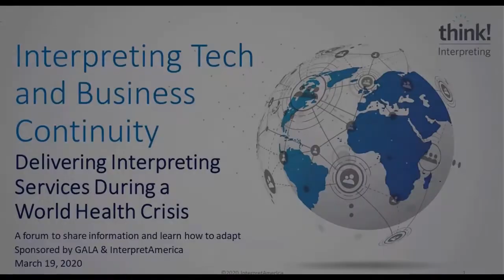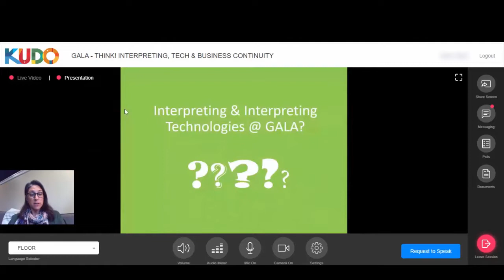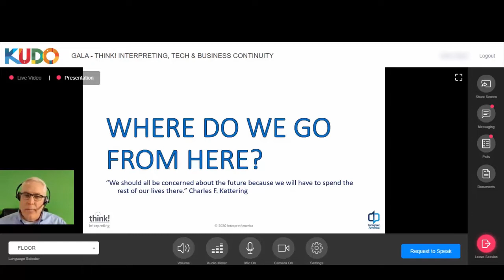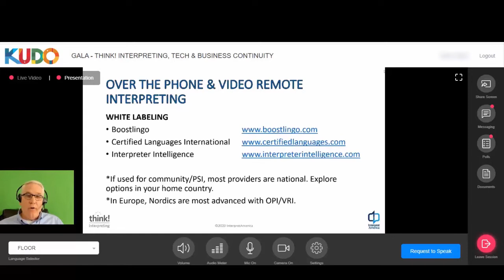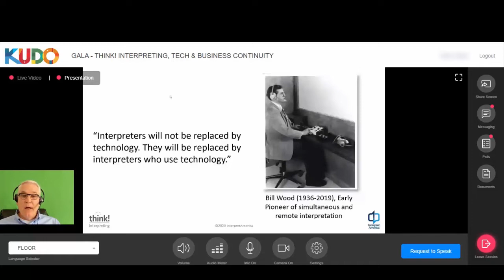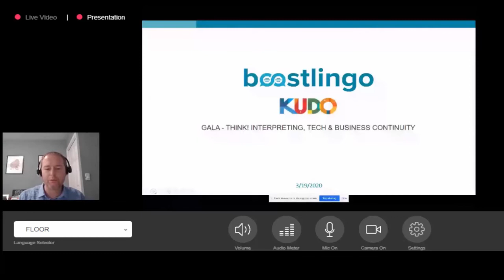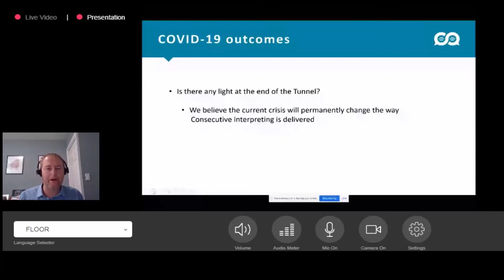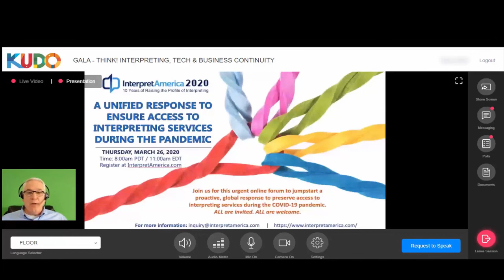Interpreting Tech and Business Continuity. Delivering Interpreting Services in a World Health Crisis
GALA teamed up with long-time partner InterpretAmerica to offer a virtual, round table discussion on the impact of COVID-19 on business continuity in the interpreting profession. What was originally intended to be a face-to-face, interactive round table at GALA 2020 San Diego was moved online and re-focused to address the ongoing coronavirus crisis. Special thanks to GALA member KUDO for offering their multilingual web conferencing platform for this meeting.